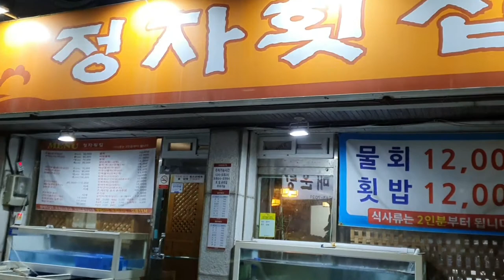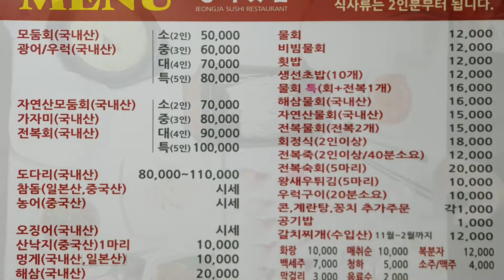[맛집 추천]경주 정자횟집,경주 정자횟집 동천점,경주 현지인 추천 횟집,sea food restaurant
경주시 동천동횟집,경주 정자횟집 동천동점

 경주에 가시게 되면 한번 들려서 드셔보셔도 좋을 맛집입니다.
 먼저 나오는 음식에 다음은 먹지 않아도 될듯한 푸침하고 맛있는 음식이 수두룩입니다
  튀김,김,버섯,초밥,계란탕,콘플레이크,가자미구이 여기까지는 메인 나오기 전에 그냥 서비스로 나오는 것인데 이것 먹고 그냥 나가도 될듯합니다.
 메인에 량이 많게 보이게 밑에 데코를 했으면 좋았을것을 하는 생각도 듭니다.
 도다리,우럭,가자미,밥,매운탕이 나오는데 매운탕은 일품입니다.
 좋은 식당입니다